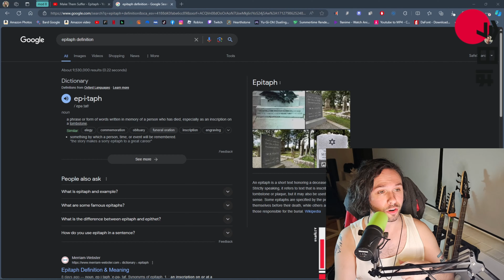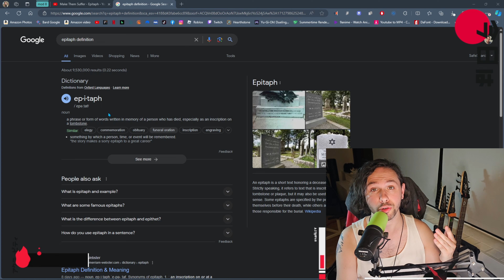MUSICIAN REACTS | Make Them Suffer "Epitaph" CATCHY AND HEAVY!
Check out my reaction and review of Make Them Suffer "Epitaph"